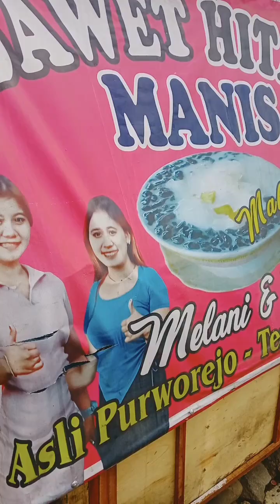jalan jalan ke pantai Indrayanti Wonosari gunung kidul